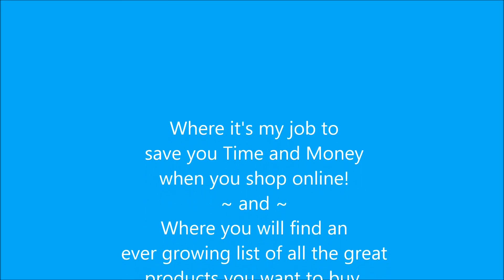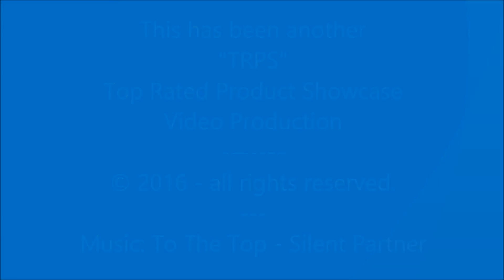Subscribe Video - how to "Subscribe" to: Top Rated Product Showcase"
Where it's my job to save you Time and Money when you shop online!
~ and ~
Where you will find an ever growing list of all the great products you want to buy.

Product Search:
To begin Searching Videos for the Products you want, simply click on the link below then enter the product in the menu search button.

Financial Support:
To become a Sponsor and give a one time Donation/Thank You Gift, simply follow instructions below.
1. For PayPal Users - simply enter my E-mail into your PayPal account and send me the amount of your choice and be sure to use "Send money to friends and family" the no fee option and write "Thank You TRPS" in the note box. Links are below.
3. Otherwise - make all your product purchases through my "Begin Shopping" and/or "Product Info" links above. All your support is greatly appreciated!

About Me - Kevin:
Hello, to begin with, I am a real person and not just a computer APP or BOT.  I also am an independent and unpaid researcher that uses honest and unbiased methods to hand pick all the great products you want to buy. All the products you see are chosen from dozens of online offerings, takes many hours of research and include only the "Top Rated” and/or “Top Selling," products. Even though it takes a lot of time to research one product line, my goal/hope is to upload at least one new Product Showcase Video each week on Tuesdays or Thursdays, circumstances permitting of course.

Services Offered:
1. “Free Public Videos"
Simply search all my Online Product Videos, and then purchase any of the products. To begin searching product videos, simply click on the link below, then enter the product in the menu search button.

2. "Free Product Search"
Can't find what you are looking for?  Send me a detailed E-mail and I'll place your request on my "Product Research List.

How I get paid:
My only financial support comes directly from you the viewer, either in the form of a Financial Donation/Gift or as a tiny Referral Commission from Amazon. I do not get paid by the Companies who's Products I select, so please “Subscribe” to this channel, “Like” and “Share” this video, and then “Buy” all your products from my Online Links.

Thank You for visiting... Happy Shopping!

"TRPS" - Top Rated Product Showcase
"Your Top Resource for Honest and Unbiased Product Research"